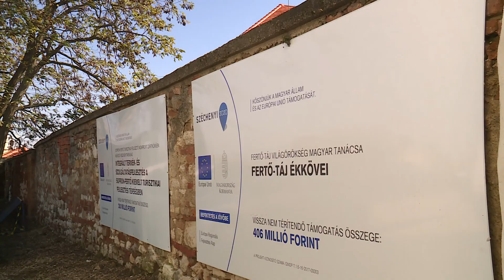Szerda Este - közéleti magazin - Műhely, Scarbantia - 2020.11.11. - Szerda - SopronTV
Műhely – lerántjuk a leplet az igazán finom forralt bor titkáról

Scarbantia – Megújult a Fertőszéplaki Széchényi- kastély